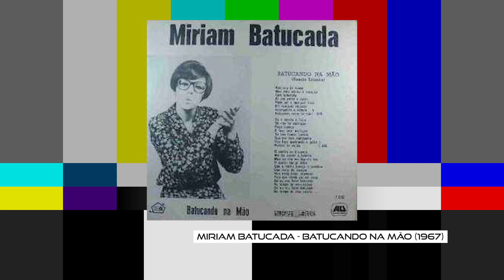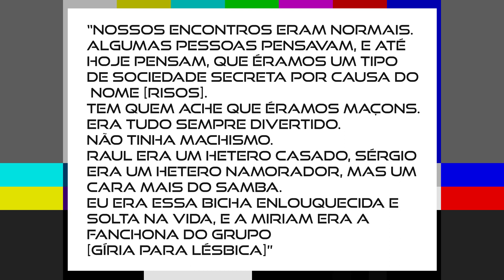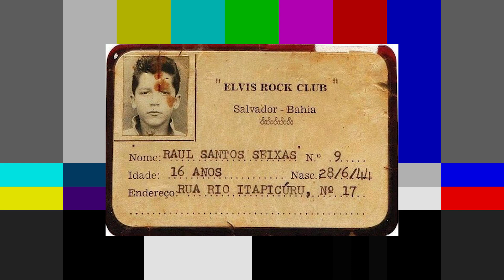O genial disco “A sociedade da grã-ordem kavernista apresenta sessão das dez” - Fatos na Zona EP 22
Bem-vindo a mais um Fatos da Zona!!

Por aqui adaptamos icônicos textos do site do Zonacurva Mídia Livre.

Bóra conhecer como

TRECHO DO TEXTO:
Kavernista – Em 1971, um quarteto de músicos praticamente anônimos gravou um discaço recheado de humor e transbordante criatividade. A ideia de “A Sociedade da grã-ordem kavernista apresenta sessão das dez” foi de Raul Seixas, na época produtor da gravadora CBS, que convocou seu conhecido da Bahia, Edy Star, e o capixaba Sérgio Sampaio. Em 1970, Sérgio havia acompanhado o músico Odibar em audição na CBS e ambos tornaram-se parceiros musicais e amigos.

Faltava uma mulher para completar o time e a escolhida foi Miriam Batucada, que era a mais conhecida do quarteto por suas participações em programas televisivos com sua habilidade de batucar com as mãos. Mesmo com várias letras censuradas, o disco saiu e foi distribuído para as rádios e jornais, mas depois de 15 dias foi recolhido pela gravadora CBS sem maiores explicações. O mito de que o disco foi recolhido porque foi gravado clandestinamente e sem conhecimento da gravadora já foi desmentido por Edy Star, único kavernista ainda vivo.

Alguns discos lançados na época como Sgt. Pepper’s Lonely Hearts Club Band (1967), dos Beatles, e Freak out! (1966), da banda The Mothers of Invention, liderada por Frank Zappa, inspiraram o experimentalismo do quarteto. Se os gringos faziam a cabeça dos quatro, eles também misturaram música brega, jovem guarda, samba, baião e outros ritmos brasileiros.

Raulzito atravessava uma fase de ostracismo e compunha canções para outros artistas, como a cantora Diana e Jerry Adriani. Se a Philips era a casa dos medalhões da MPB, a CBS, onde Raul trabalhava com produtor, lançava discos de “uma linha mais zé povinho, era a fábrica de ilusões”, define Raul no documentário Dossiê Kavernista de Luiz de Magalhães. Sérgio Sampaio não se conformava em conviver com o vulcão criativo Raul Seixas meio adormecido e o incentivava à retomada de sua carreira de cantor e compositor.